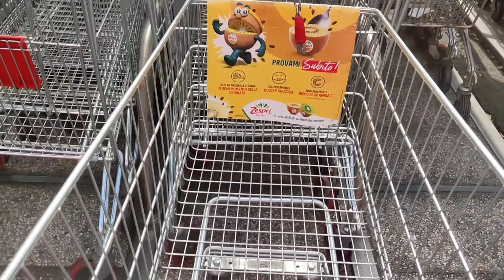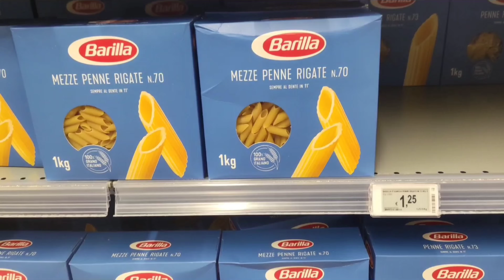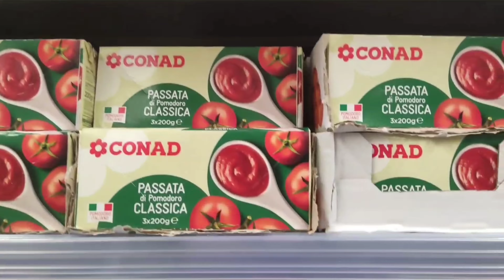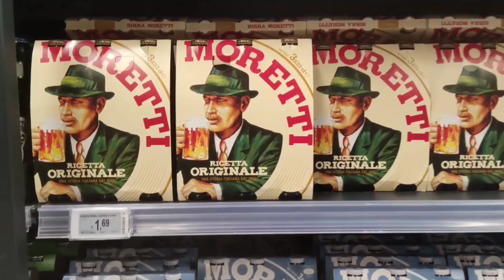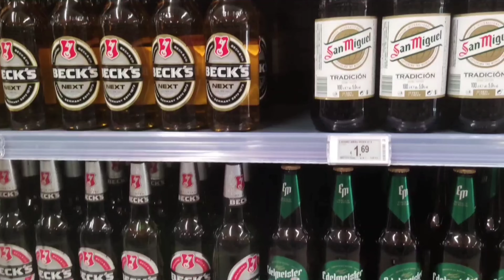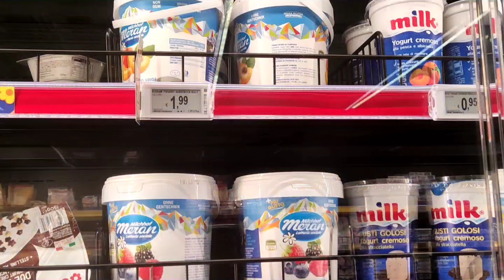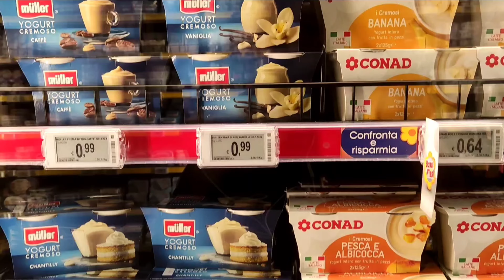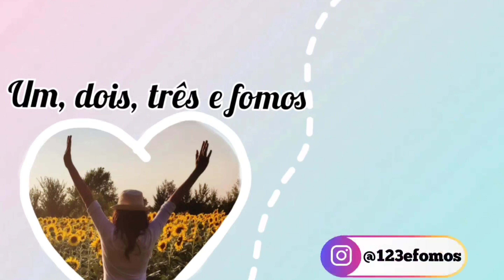Supermercado na Itália: preços em 2020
Eu sou a Mariah, mãe da Manu nascida no Brasil e do Léo nascido na Itália.

No vídeo de hoje vou mostrar um pouquinho do mercado na Itália e como estão os preços por aqui neste ano de 2020.

Espero que gostem e que ajude a quem pretende embarcar nessa louca aventura de imigrar ou a quem vem apenas a passeio.

Beijinhos, arrivederci! 😘